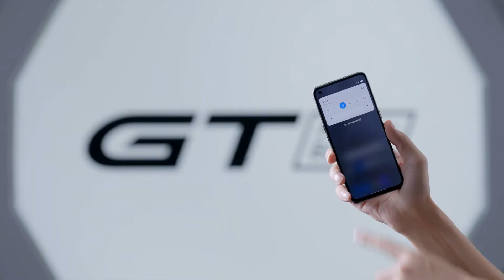realme GT Master Edition | Unboxing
Confira as principais features do realmeGTMaster Edition

✅Tela AMOLED de 120HZ
✅Processador Snapdragon 778G 5G
✅Carregamento SuperDart de 65W